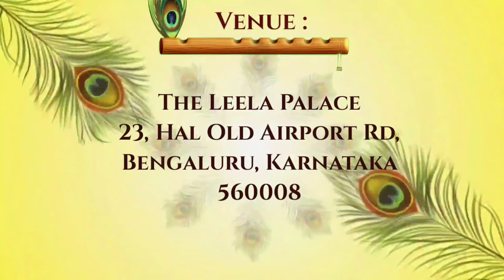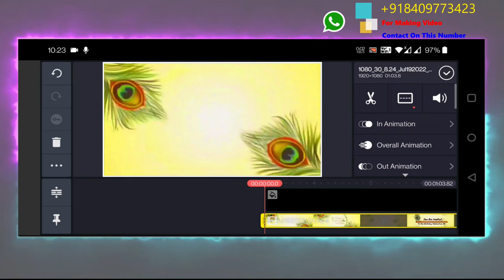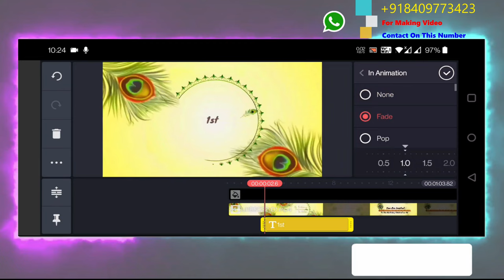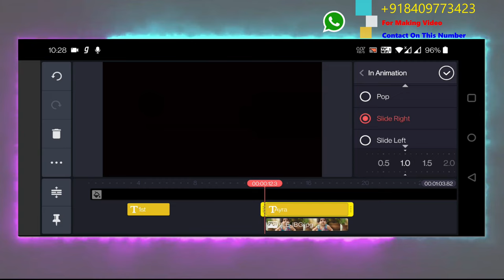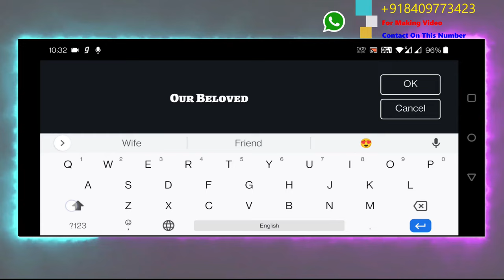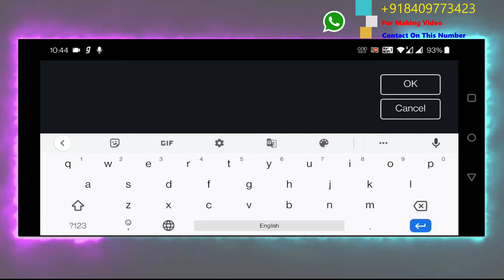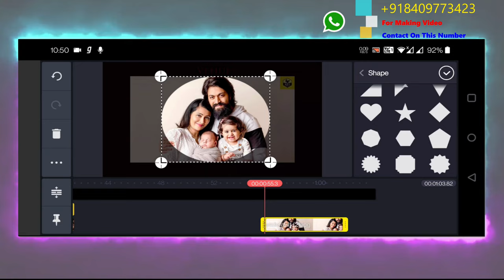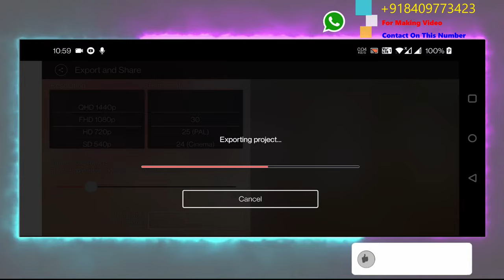Birthday Invitation Video ll Krishna Invitation Video || First Birthday Invitation Video Editing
Techwakes.com

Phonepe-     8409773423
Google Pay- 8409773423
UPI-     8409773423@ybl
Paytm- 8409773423